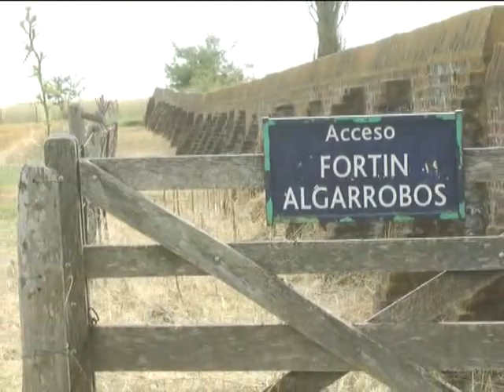LOS GAUCHOS JUDIOS MP4 NUEVO COMPR